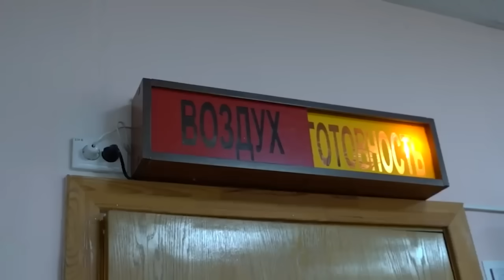Dikawal 4 Su-35, Putin Disambut Hangat di UEA dan Arab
Vladimir Putin melakukan perjalanan langka ke Timur Tengah dalam upaya untuk memperkuat hubungannya dengan negara-negara Teluk. Dan sepanjang perjalanan jet Il-96PU miliknya dikawal oleh Su-35S Rusia .